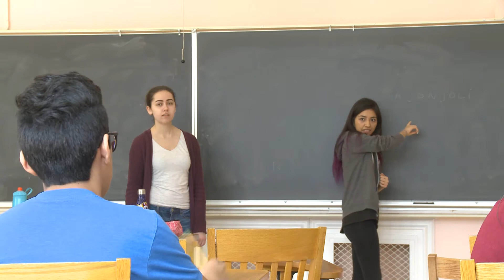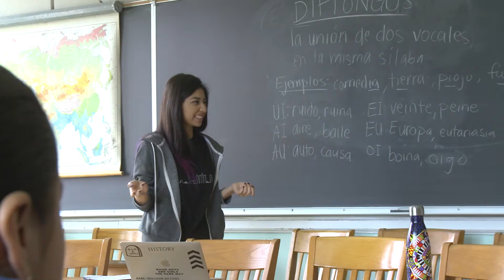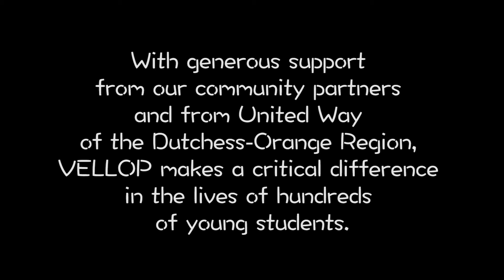Vassar College Urban Education Initiative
Vassar’s Urban Education Initiative (VCUEI) coordinates outreach programs between the college and local K-12 schools. VCUEI currently has over 100 Vassar student mentors serving 250 Poughkeepsie youth.